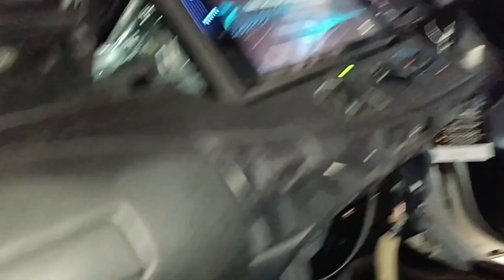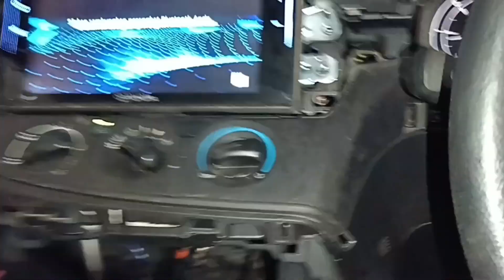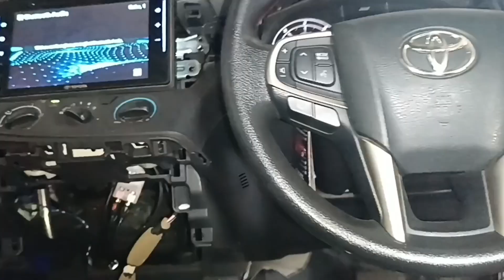audiomobil Edisi audio system di Inova reborn pasang semua perangkat audio monoblock 4ch distribusi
Deskripsi

menentukan penyakit pada sebuah kendaraan itu tidak mudah,wajar sering kita dengar sudah ganti ini itu masih tidak beres. karna butuh ketelitian bagi saya jika menemukan hal baru masalah penyakit mobil akan saya share lewat Chanel ini dengan tujuan supaya orang lain dapat lebih mudah menentukan titik permasalahan.

silahkan tinggalkan kritik saran pada kolom komentar 🙏🙏

 nanti akan ada banyak tips lainya  di unggah pada kesempatan yg berbeda makanya tetap subscribe nyalakan loncengnya akan ada tips dan trik menarik seputar otomotif lainya terimakasih untuk video lainya simak link di bawah ya banyak tips bermanfaat..

KOMEN TANPA  EMOT YA,TERIMAKASIH

jika ada kesalahan mohon maaf bagi siapapun yang merasa musik atau lagu yang saya gunakan dalam pembuatan video mohon beri tahu saya sebelum melakukan apapun termasuk yang merasa memiliki gambar atau video yang saya gunakan.

karna saya tidak merasa memiliki atau meng klaim itu semua.

ig.denbejo

kontak bengkel di google. BMJM

alamat jl aryasantika margasari karawaci tangerang indonesia.

terimakasih

Cara ganti bushing sayap dan boot as roda mobil soluna

Cara cek dan repair waterpum mobil panther

Cara mengatasi honda city/jazz/Freed
Mesin bunyi kasar boros idle tidak stabil

Cara ganti paking tutup klep Ford focus

Cara buka kap mesin Ford focus

Cara ganti bearing tensioner Mitsubishi galant lele

Cara ganti kampas rem toyota Starlet Soluna